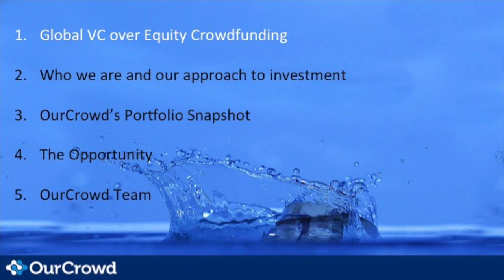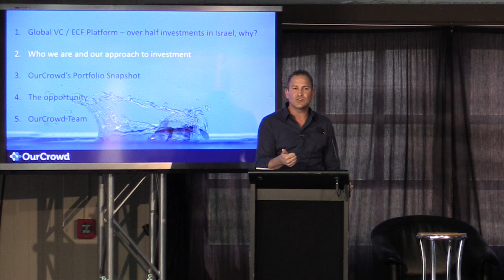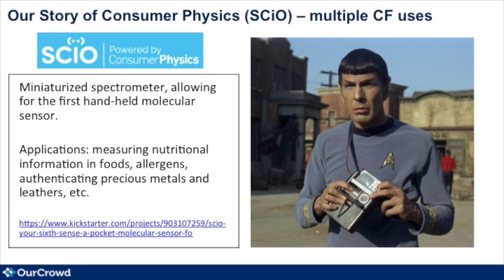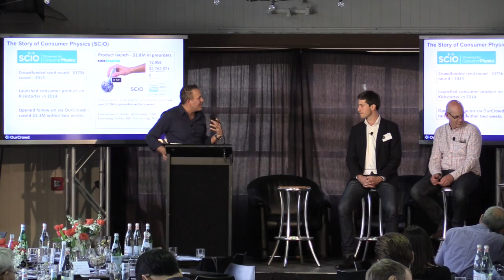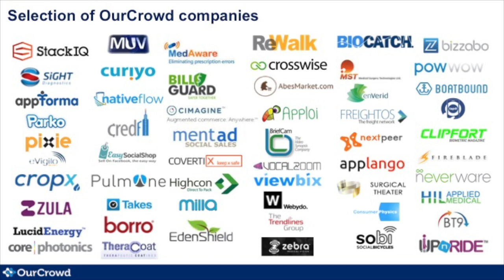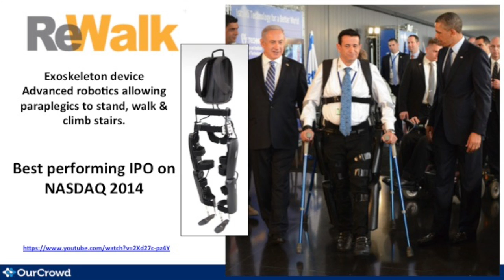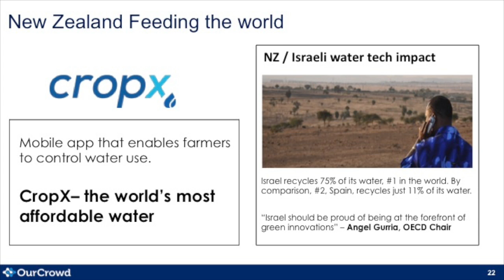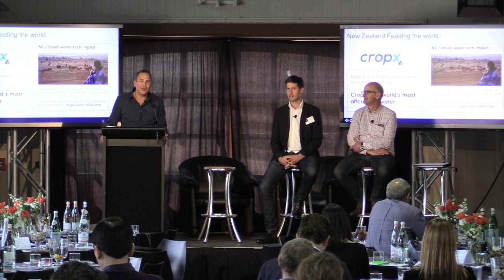Equity Crowd Funding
What does the future hold for equity crowd funding in New Zealand and Internationally?

Presenters from three platforms spanning UK, Australia and New Zealand look at current developments and dynamics of both accredited and unaccredited equity crowd funding. They also discuss its impact on angel investment and advances made by early-stage companies to change the world.

Moderator – # Ashley Krongold (Our Crowd, AUS)

1:20 – # An intro to crowdfunding in Australia

11:44 : # Josh Daniell (Snowball, NZ)

14:43 : # David Wallace (Armillary Private Capital and Crowdcube, NZ)

17:57 : Discussion

24:47 : Comments from presenters

37:13 : Q & A